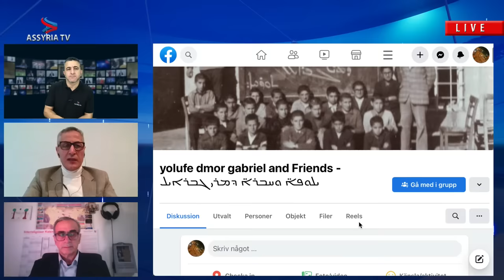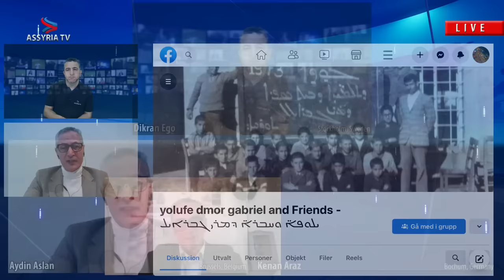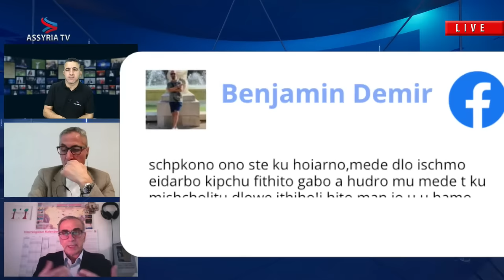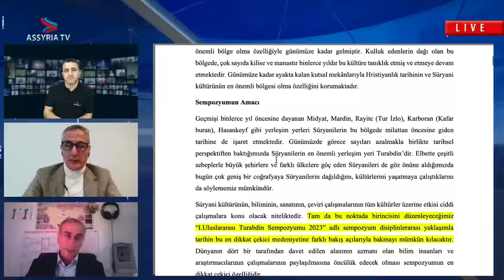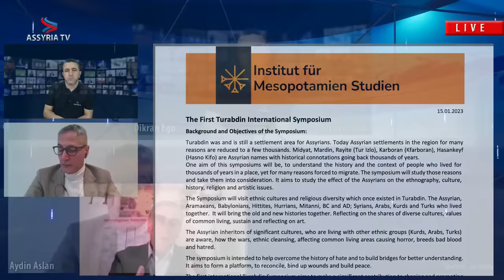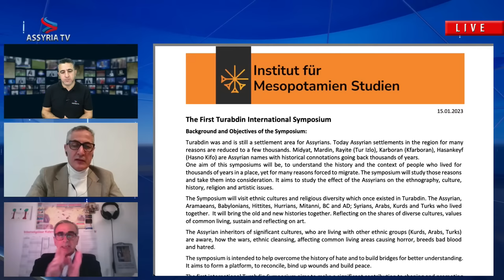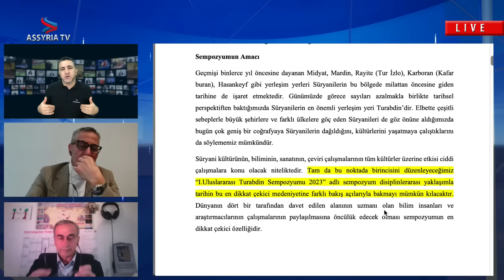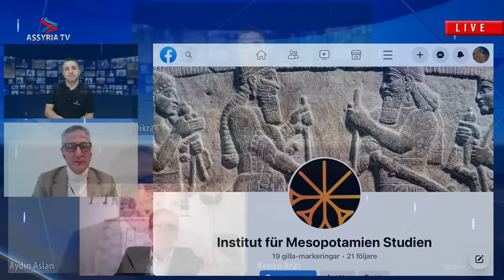Live conversation with Kenan Araz and Aydin Aslan About the first International Turabdin Symposium